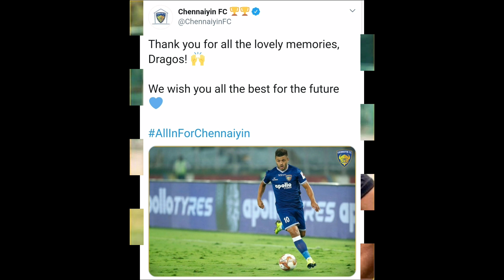ISL7 TRANSFERS|Chennaiyin fc new coach update|Dragos Firtulescu leaves|Chennaiyin fc transfer news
Chennaiyin fc new coach update

Dragos Firtulescu leaves chennaiyin fc

chennaiyin fc transfer news tamil